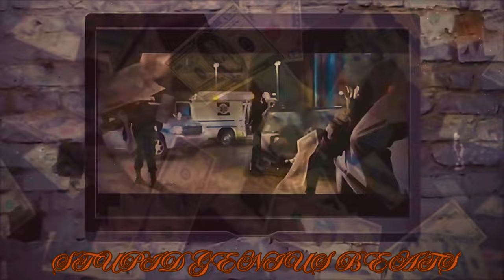50 Cent "Straight to the Bank" Remix 2024 (New Music Video)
50 Cent "Straight to the Bank" Remix 2024 (New Music Video)

Prod. by @ThatGeniusBeat
Link share via @YouTube

📃Description 📝
Get ready to experience "Straight to the Bank" iconic track like never before! This music brings the heat with a bold remix and infusing the classic with innovative beats. This high-energy blend combines the best of hip-hop with a haunting, atmospheric beat. Let the streets speak - listen now and share your thought's!" Experience the seamless blend of the original’s raw emotion with fresh beats that will keep you hooked from start to finish. This remix is perfect for both die-hard fans and newcomers alike!

• Celebrate 50 Cent's enduring impact on the music industry.

Tribute: "This remix is a tribute to 50 Cent's music and his journey as an independent artist.